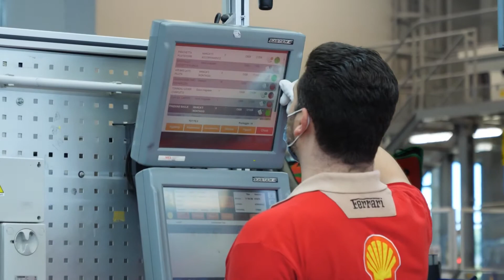Ferrari Factory Back to Full Production. New car news.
A quick video from Ferrari showing the factories in Maranello and Modena are now back to full production.